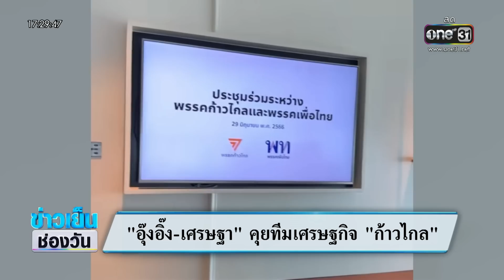"อุ๊งอิ๊ง-เศรษฐา" คุยทีมเศรษฐกิจ "ก้าวไกล" | ข่าวเย็นช่องวัน | สำนักข่าววันนิวส์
ล่าสุด คุณอุ๊งอิ๊ง แพทองธาร ชินวัตร แคนดิเดตนายกฯพรรคเพื่อไทย ได้โพสต์คลิปวิดีโอลง สตอรี่ไอจี เป็นภาพการประชุมร่วมกันระหว่างทีมเศรษฐกิจ พรรคก้าวไกลกับพรรคเพื่อไทย